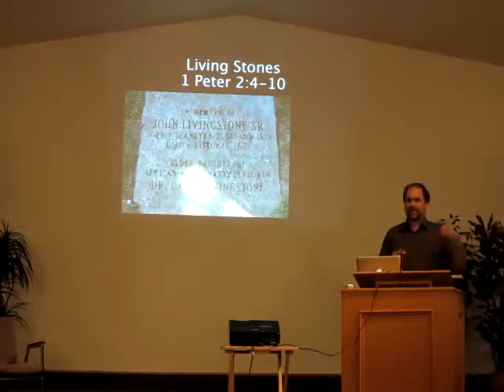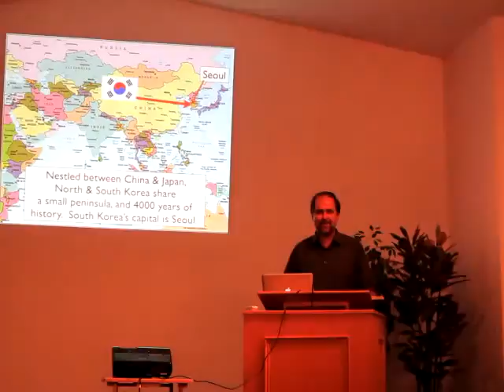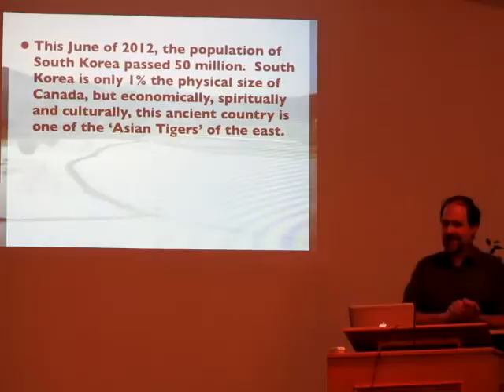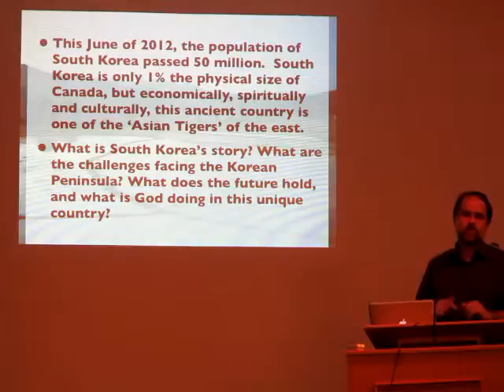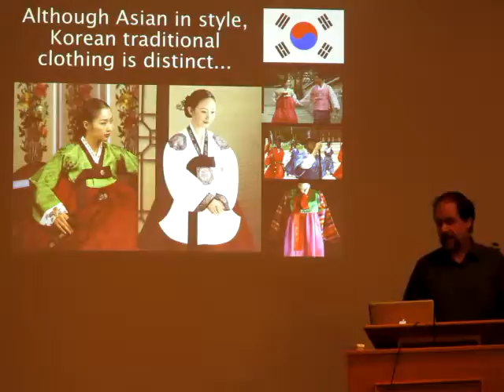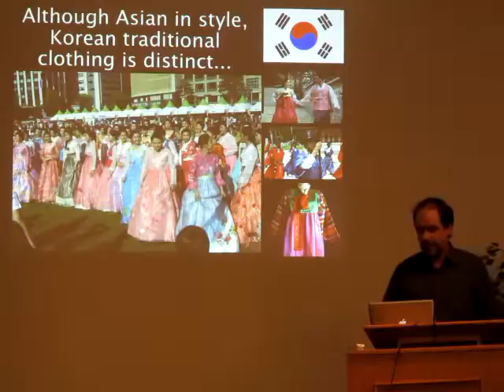Ivan_Frank_Mission_Report_part1